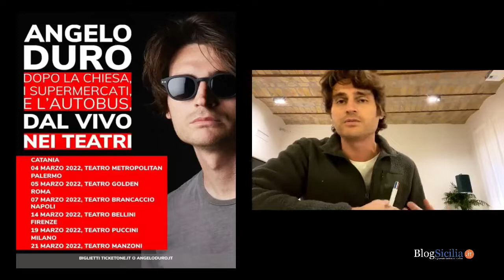Angelo Duro a Casa Minutella